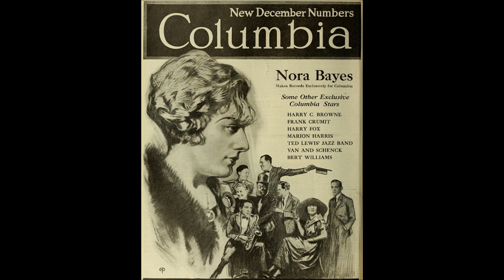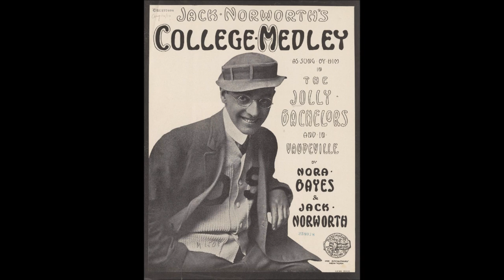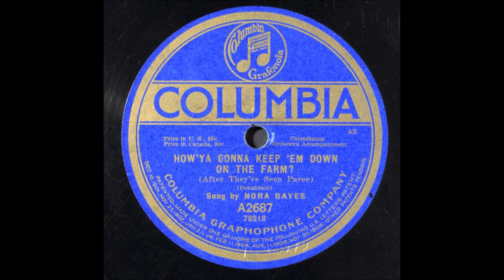"Medley of Nora Bayes & Jack Norworth Hits" Victor Orchestra on Victor 16508 (1910) Bayes-Norworth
"Medley of Bayes-Norworth Hits"

Nora Bayes & Jack Norworth songs

Victor Orchestra

Victor 16508

1910

Conductor is Walter B. Rogers

HERE ARE THE SONGS:

1) Has Anybody Here Seen Kelly?

2) Sadle Brady

3) Back To My Old Home Town

4) Daffydils